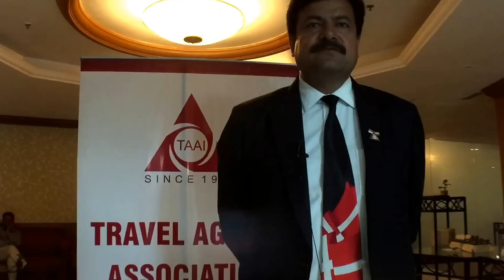Showcasing team effort for the success of TAAI Convention 2016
I'm a member of a team,
And I rely on the team,
I defer to it,
and I sacrifice for it,
Because, the team, not the individual,
is the ultimate champion.